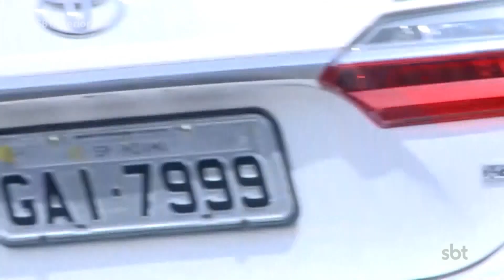Queda no número de denúncias de abuso sexual contra crianças e adolescentes na região pode não